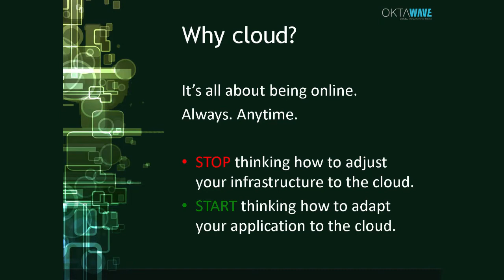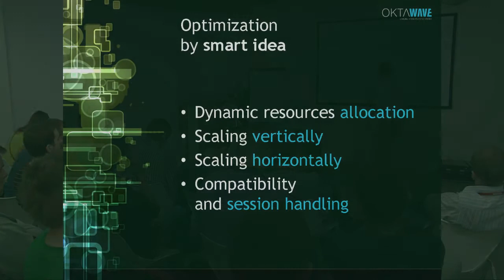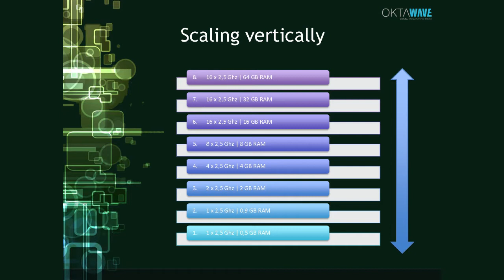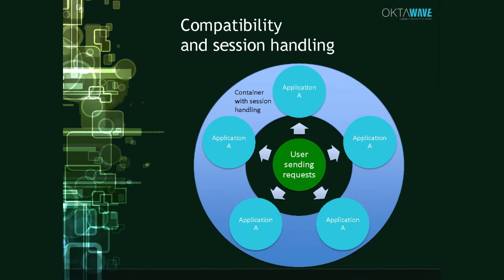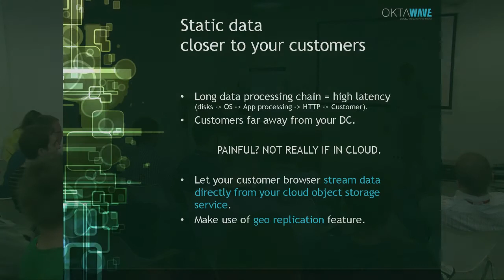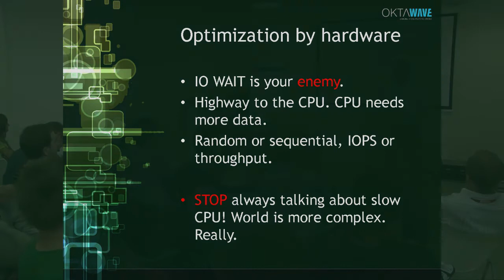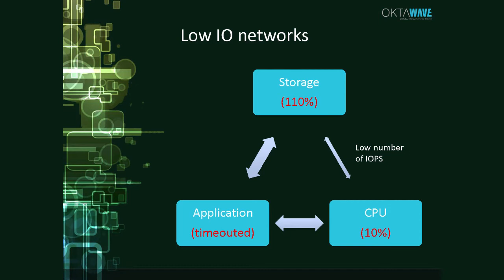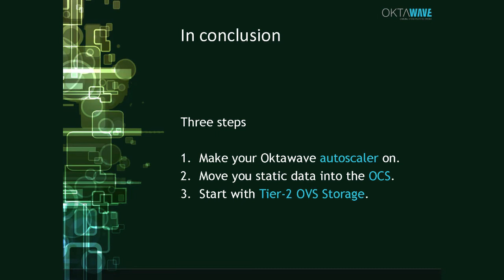Atmosphere 2013: "How to build scalable applications" Maciej Kuźniar (Oktawave)